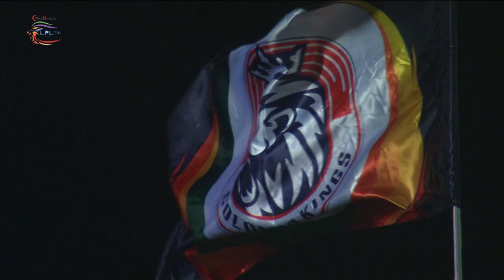Match 1 | Colombo Kings vs Kandy Tuskers | LPL 2020